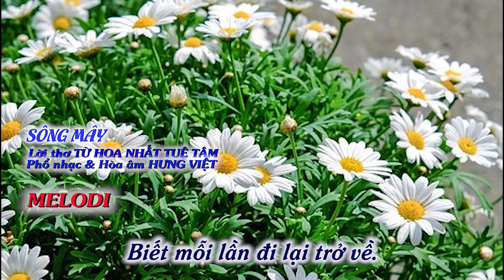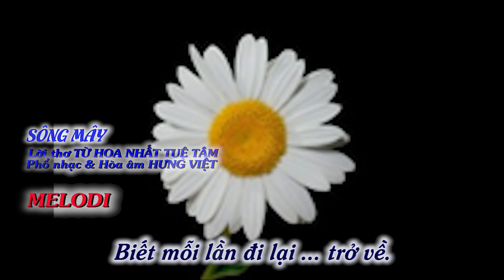SÔNG MÂY - Lời thơ Từ Hoa Nhất Tuệ Tâm - Phổ nhạc & Hòa âm Hưng Việt - MELODI - 5'Việt-hoataumotminh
Tham gia làm "hội viên thân thiết" của kênh này để được hưởng đặc quyền:
1. Được xem trước khi công chiếu công cộng 12 giờ.
2. Được yêu cầu thực hiện tác phẩm âm nhạc clips Karaoke yêu thích.
3. Được yêu cầu thực hiện thu âm làm clips Karaoke hoàn chỉnh tác phẩm mới.

SÔNG MÂY
Thơ Từ Hoa Nhất Tuệ Tâm
Nhạc Hưng Việt
Ca sĩ Lâm Minh Ngọc

Cứ để thời gian đến với đi
Để hoa nép bóng dưới trăng rằm.
Để sương đọng giọt trên cành ướt
Nghe tiếng rừng khuya tấu nhã âm.

Vì một ngày sẽ đến
Bây giờ và nơi đây
Nửa chén trà kiếp trước
Sao uống được đêm nay?

Cứ để người xa mấy kiếp xa
Mong chi dấu hạc vượt thiên hà.
Áo em khép lại tà mây trắng
Quên cõi nào xưa đã bước qua.

Ta không trong cuộc đời
Mặc dù đã đến đây
Em đang xa hay gần
Khi em là sông mây.

Ta vẫn đi, về, như thuở xưa
Chẳng buồn quên, nhớ, chốn sầu đưa.
Vẫn quay bước dẫm lên hồn mộng
Biết mỗi lần đi lại trở về.